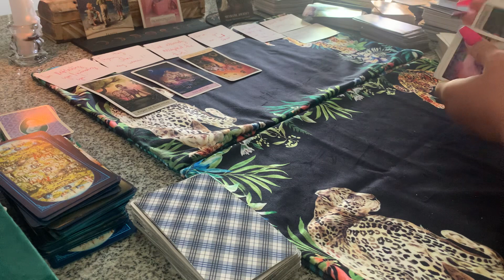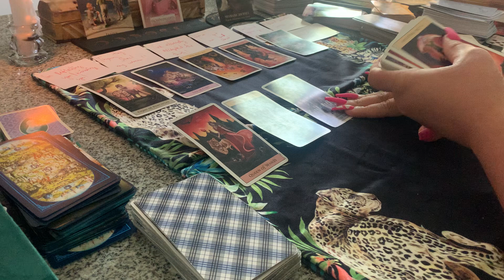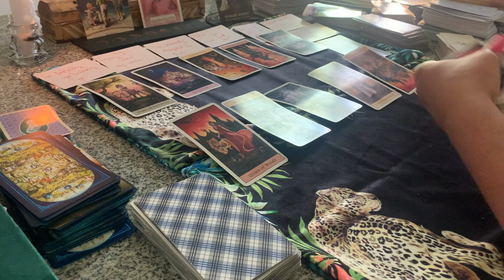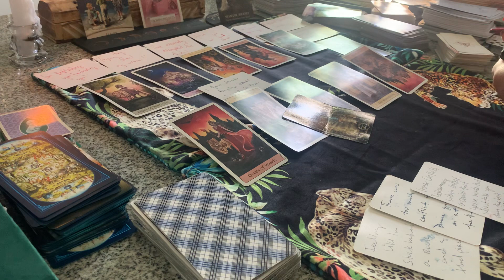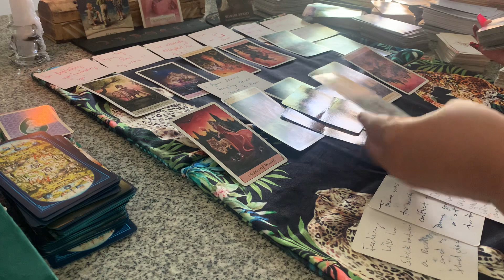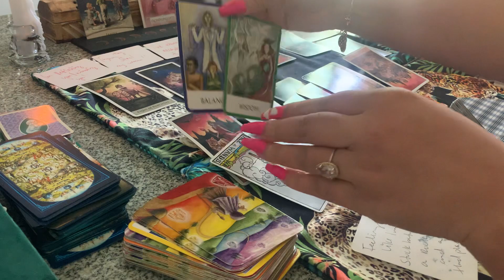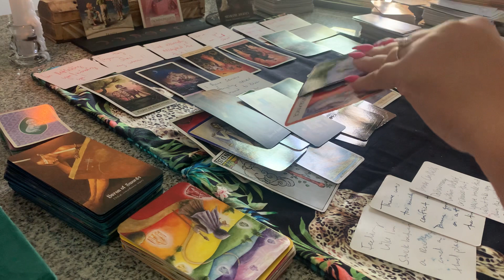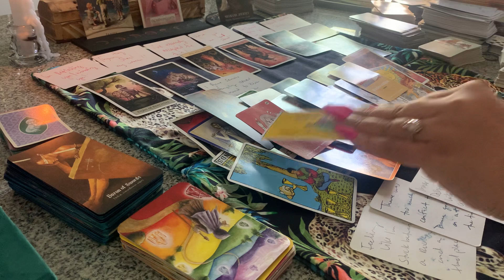PLANNING ON RUINING YOUR VALENTINES DAY WITH DRAMA & CONFLICT💔TRYING TO STEAL YOUR WOMAN FROM YOU👎